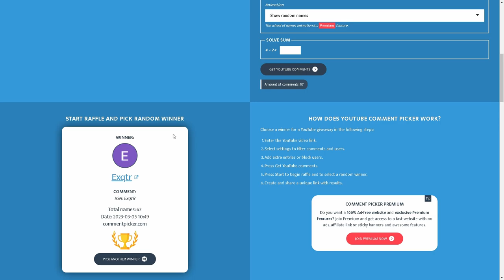Why Did He Attack Me?! XD | Albion Online | Off-Stream Highlights #12 | 8.3 Kultist Cowl Giveaway